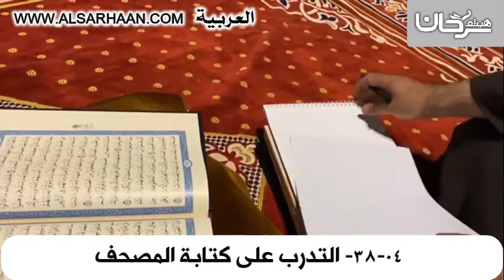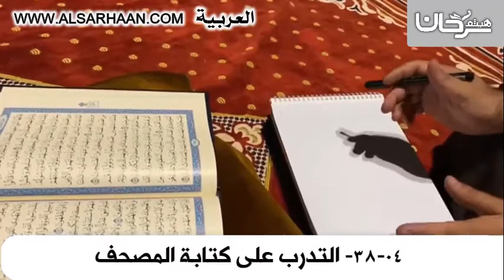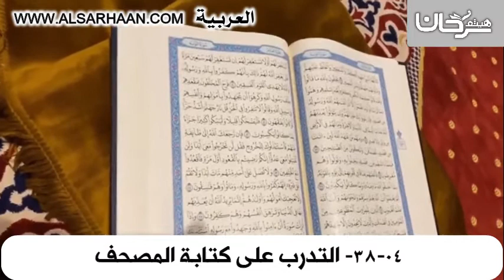38 04 التدرب على كتابة المصحف